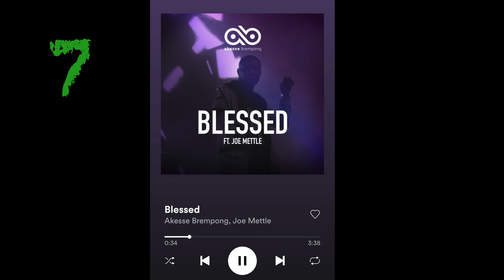Top 10 African Songs For Easter 2021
Happy Easter everyone, here are some of my favorite African songs for Easter.